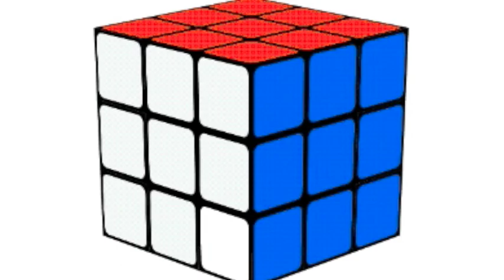BOX- FREEDOM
BOX
title: FREEDOM
track n: 4
Album: WAKE
. Marco Crespi     - guitar, voice
. Paolo Pescara   - drums - percussions
. Marco Romeo    - keyboards
. Mauro Santinelli - bass

FREEDOM
Time flies. Now I watch the news a lot, I'm informed. The Internet is the most reliable news source, I know about all the problems of the world. Many people are bad; relgions aren't all the same; people aren't all the same; politics is what it is, but that's how it is: it exists and you've got to live with it. I've wandered a little, not much really. I'd like to see the world but I can't make it. I make do with virtual trips, by thinking of how it would've been nice if I'd had another job, if I'd married another woman. But at the end of the day, I think that all you've got is all you've wanted, and that things couldn't be different from how they are, because of “those” thoughts and “those” circumstances,
War sucks. It's just about the money. A roaring trade for the few to the detriment of all the rest. Democracy is utopia, but better than nothing. I'm older, but I've got more energy now than ever. I want to understand things better, more in depth. Freedom is the seed of life.